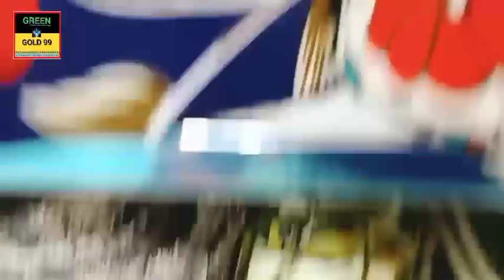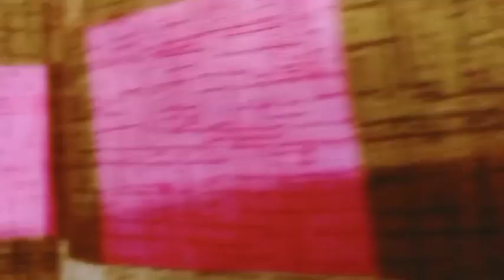how to do business in pakistan ڈالر اور چائنا نے ہمارے پاکستانی معیشت کو دبا کے رکھا ہوا ہے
how will pakistan progress ڈالر اور چائنا نے ہمارے پاکستانی معیشت کو دبا کے رکھا ہوا ہے@GreenGold99